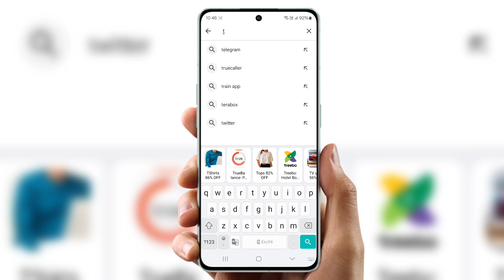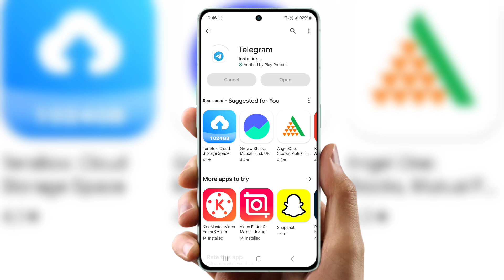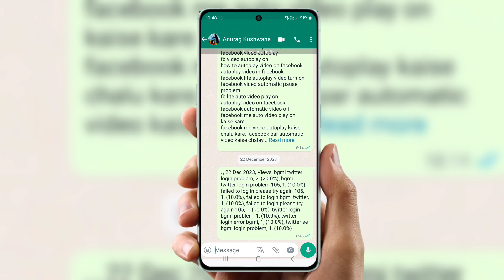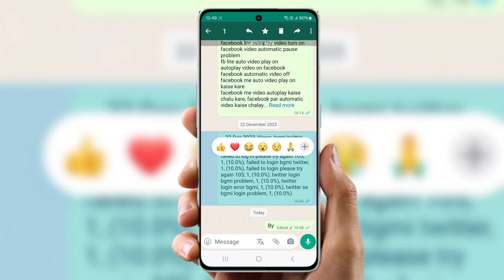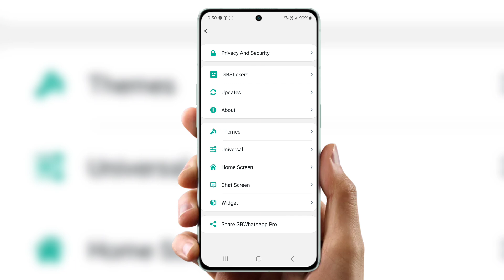WhatsApp v17.60 update kaise kare | whatsapp online show setting 2024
Cover Topic  :-

whatsapp update
whatsapp update
gbwhatsapp
gbwhatsapp new update
whatsapp new update 2023
whatsapp v17.60 update kaise kare
whatsapp pro
whatsapp online show setting
whatsapp pro
whatsapp update
how to update gb whatsapp
update available
2024 gb whatsapp update
2024 new update